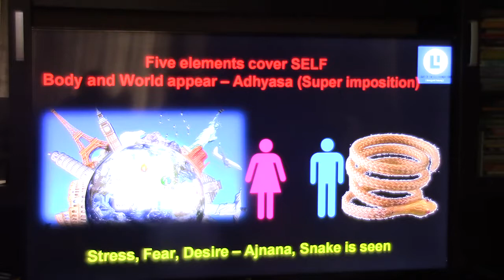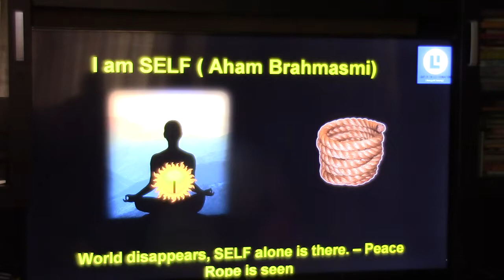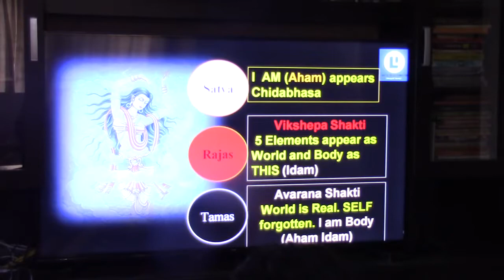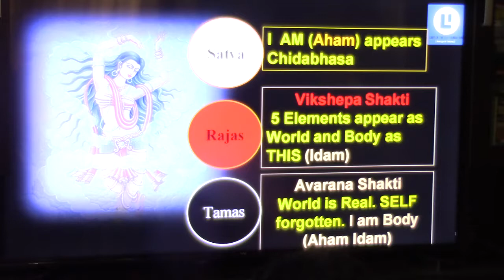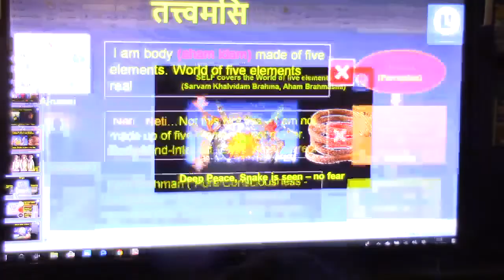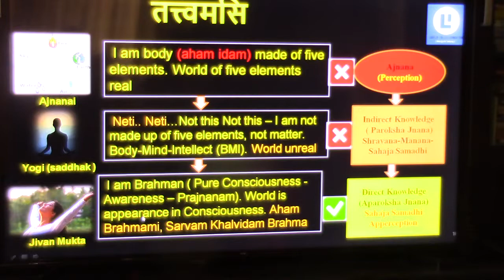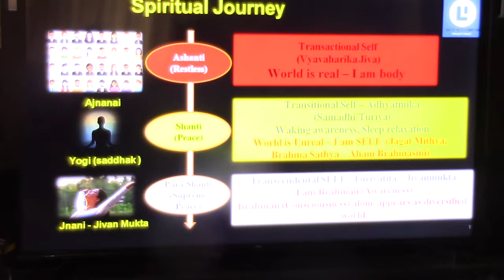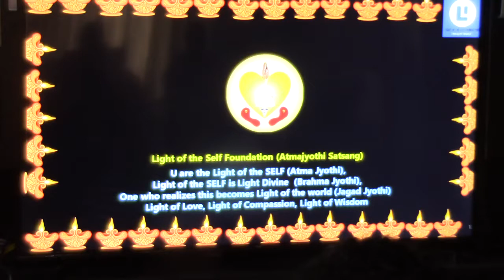Atmadarshana Classes (Nachiketa)_Talk39 (Adhyasa-Superimposition)_13Aug2018